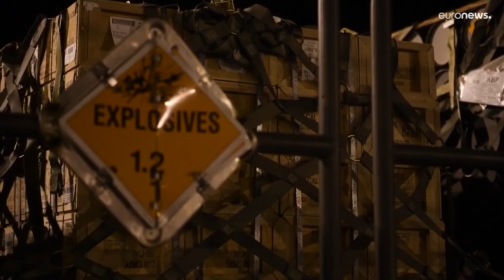"Nadie quiere darle a Putin una excusa de provocación", Jamie Shea, OTAN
Para entender mejor el posible desarrollo, los posibles escenarios en la crisis ruso-ucraniana, Euronews ha hablado, en Bruselas, con Jamie Shea, exsecretario general adjunto para Desafíos de Seguridad de la OTAN, experto en diplomacia internacional.